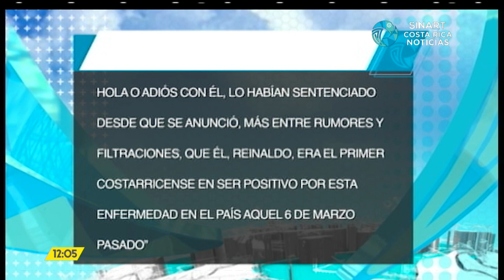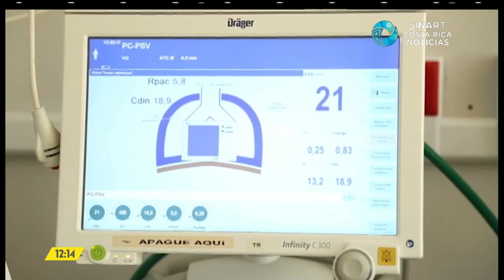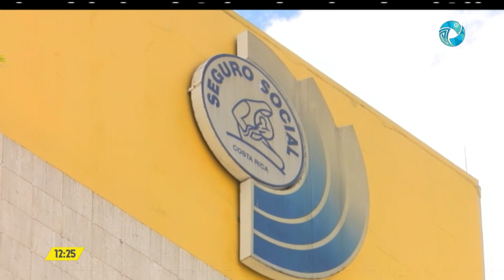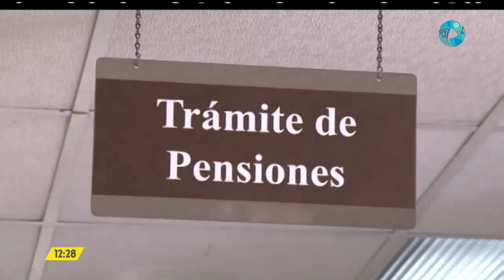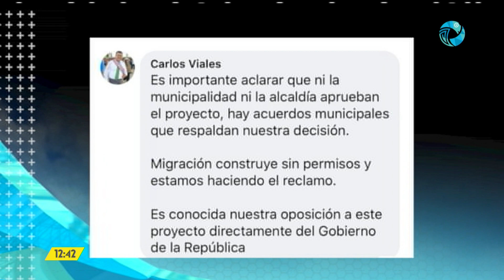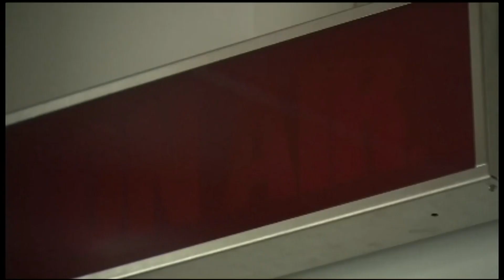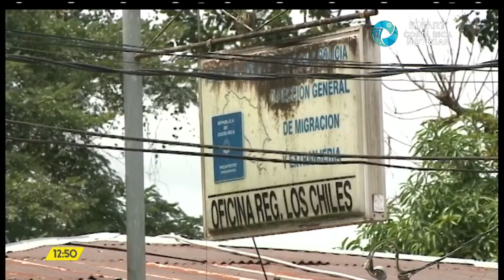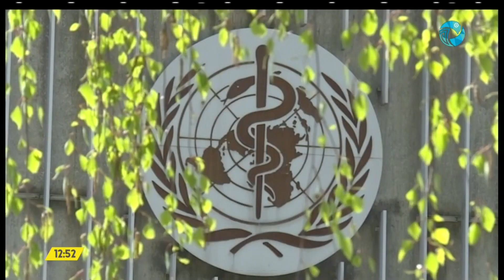Costa Rica Noticias - Edición Meridiana Jueves 23 Abril 2020